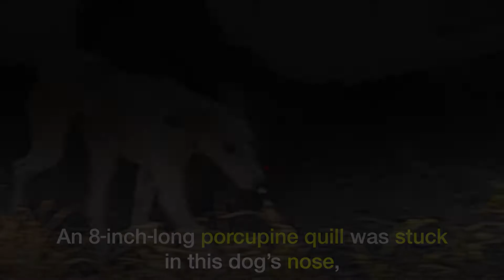Eight-inch quill removed from this dog’s nose!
Watch how our team helped remove an 8-inch porcupine quill from this dog’s nose.

Brighter Days by Markvard & Kvarmez